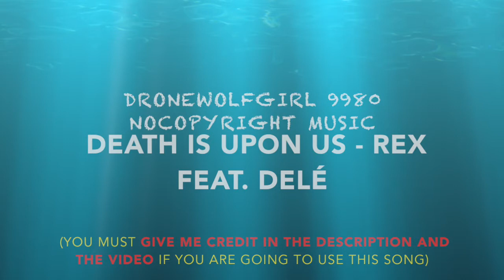DroneWolfGirl9980 Nocopyright Music - Death Is Upon Us by ReX feat Delé